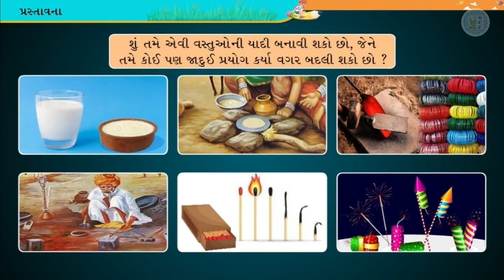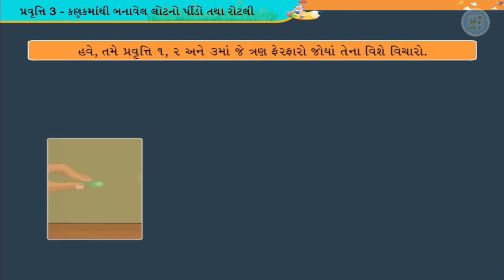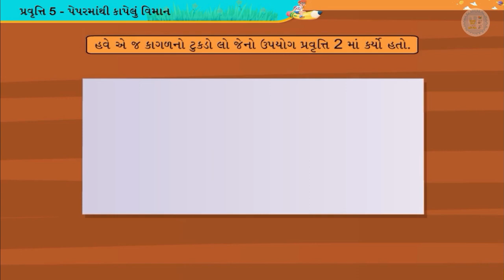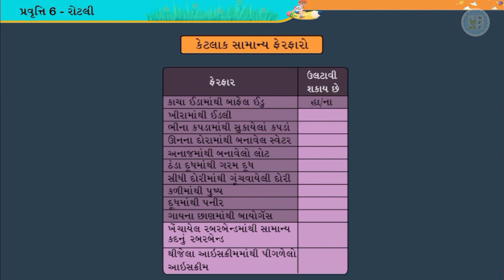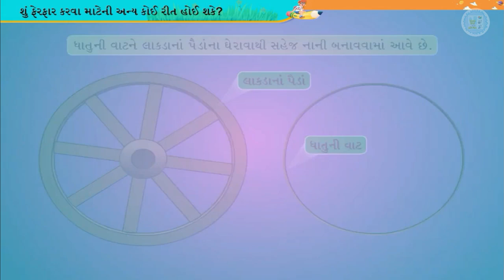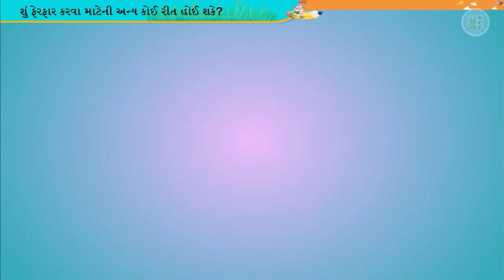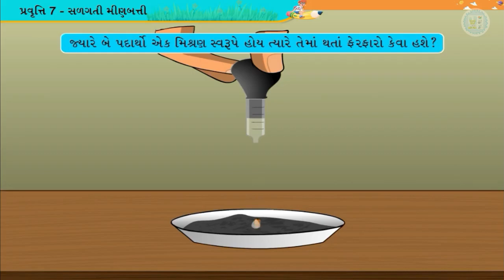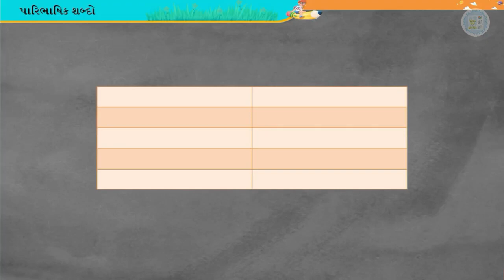આપણી આસપાસ થતાં ફેરફારો પાઠ ૬ ધોરણ 6 720 X 1280